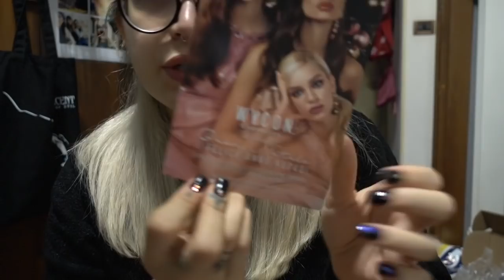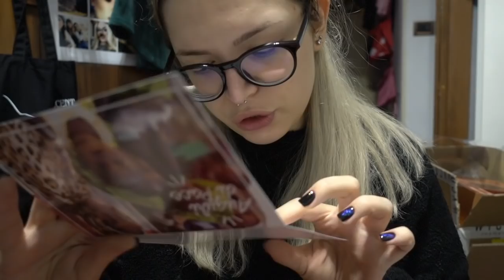QUESTO VIDEO NON DOVEVA ANDARE COSI! | Vlogmas #19